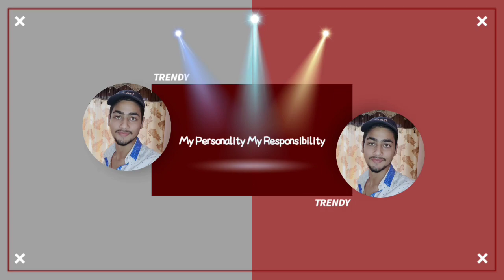How to Develope Attractive Personality । 5 min. all points for a attractive personality Ankit Sharma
Hello Friends 🤠

Is video mein total personality Development tips and tricks de chuka huu

kuch points hai jo rhe gye jese

online accounts ko maintain kerna ya social platforms pe khud ko ak acha personality bn ke dikhna

to aap kis topic pe sabse phle video chahte hai

Comment me fast...

video will gonna to be ready. if your topic is valuable and at a good time

is video mein jo personal (Personality Improvement)
tips dii hai voo 2 types kii hai

1) Outer_Personality
2) Inner Personality ☺️

Phyic (Body Strength) And (Build a perfect body)

Your style of doing work
🔥 How to Walk
🔥 How to Talk

Inner Personal Personality

Communication Style
Phycs
Eye Contact
Any Game or a skill (You have to take time for your skill improvement)

and many other things like
manage your social media accounts time to time

they should be Complete and classic about you

My Personality My Responsiblity